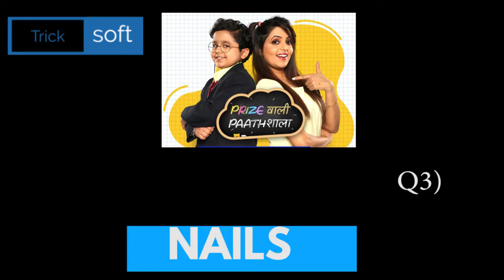Flipkart Prize Wali Paathshala Answers today | 6 May 2021 | Episode 10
Flipkart Prize Wali Paathshala Answers today | 6 May 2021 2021 | PRIZE WALI PAATHSHALA Flipkart | Prize Wali Paathshala Flipkart | Flipkart PRIZE WALI PAATHSHALA Contest Answers today | 6 May 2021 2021 | Episode 10

Play Flipkart Video presents Prize Wali Paathshala and win assured rewards 6 May 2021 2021

Flipkart Prize Wali Paathshala Todays Answers

Flipkart Prize Wali Paathshala Answers today,Flipkart Prize Wali Paathshala Answers today,